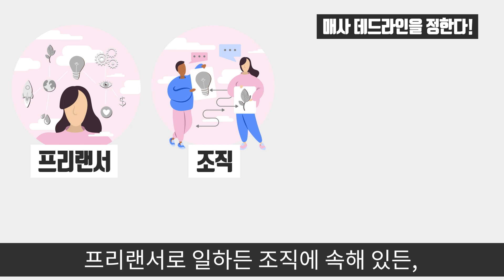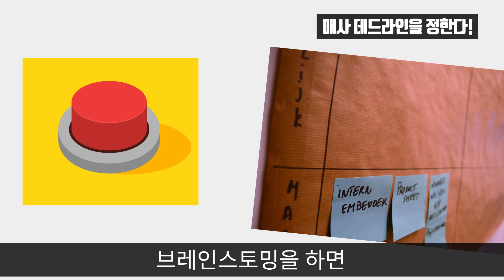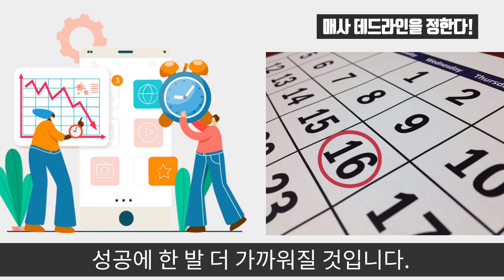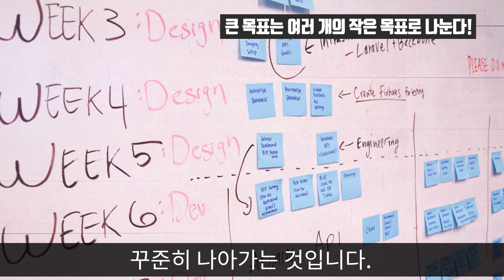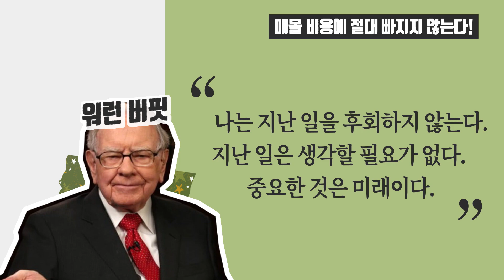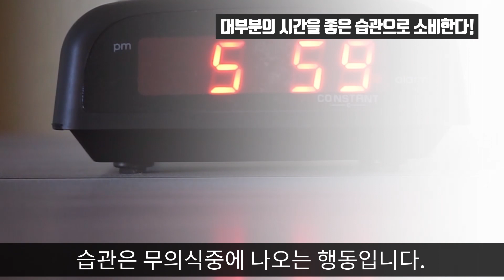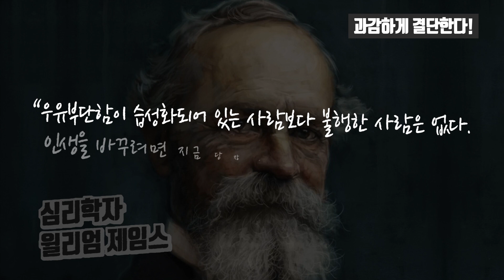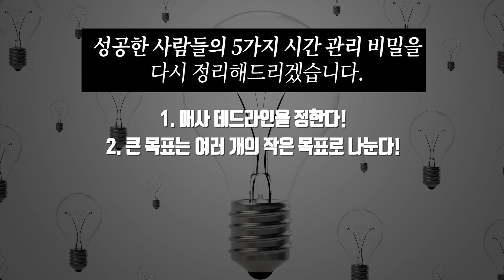성공한 상위 1%만의 시간관리 비밀 5가지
성공한 사람들만 남몰래 아는 시간관리 비법 5가지 | 자기계발 동기부여 자기개발 성취 리더 도전 대기만성 부자 부자되는법 돈버는법 부자되는방법 돈버는방법 돈모으는법 자수성가 창업 비즈니스 사업

참고: 이영직 저 ‘독립생활보다 시간독립부터 먼저 하셔야겠습니다’ (스마트비즈니스)

기획/제작 책갈피 | 대본 유해나 | 편집 김혜지 | 내레이션 진양욱